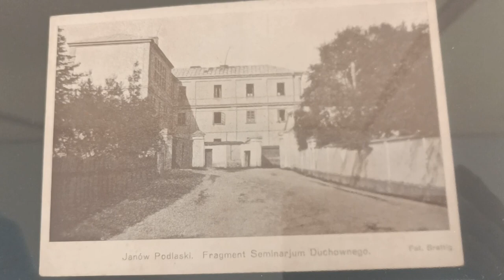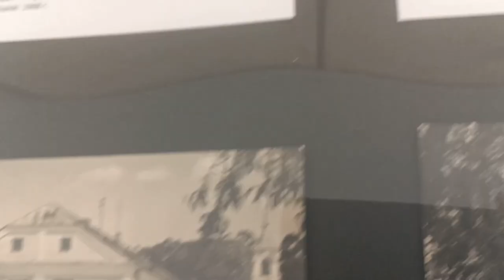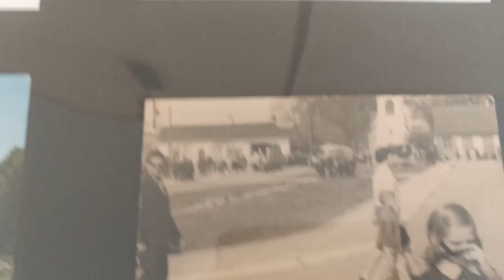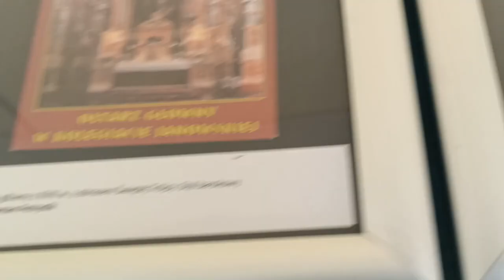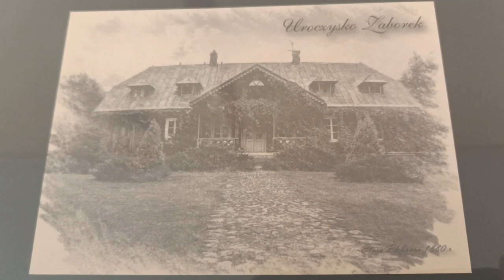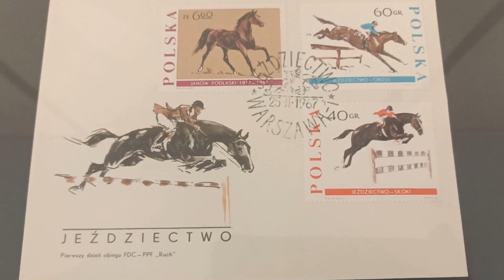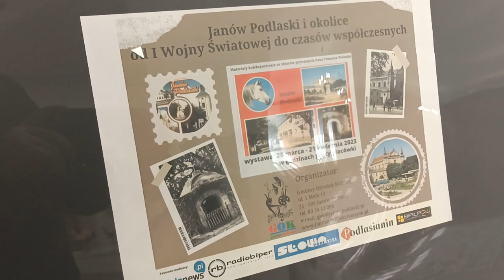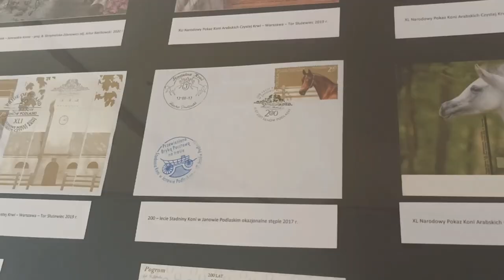Janów Podlaski na starych pocztówkach – wystawa w GOK już otwarta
Przez najbliższy miesiąc w sali wystawienniczej Gminnego Ośrodka Kultury w Janowie Podlaskim będzie można zwiedzać wystawę "Janów Podlaski i okolice od I Wojny Światowej do czasów współczesnych", której otwarcie nastąpiło 20 marca. Dla zwiedzających zostały udostępnione materiały kolekcjonerskie ze zbiorów Tomasza Walaska. Wśród nich takie perełki jak karta z niezapomnianym ogierem czystej krwi arabskiej Bandosem i mostem wiszącym wiodącym z Janowa do Wołczyna.